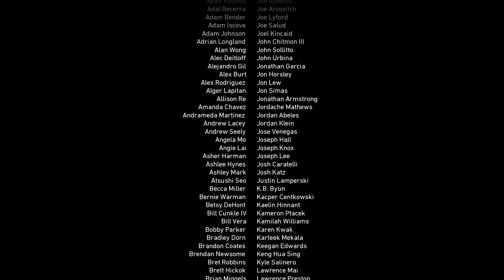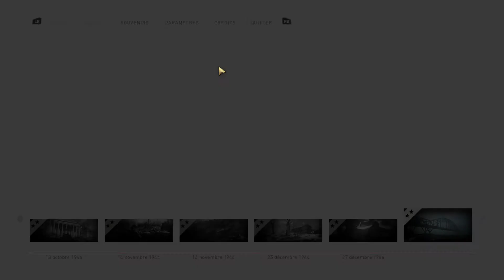Call of Duty WWII partie 7 playthrough FR HD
Nous allons nous plongé dans l'histoire de Call Of Duty : World War 2 en HD sur PC ! Nous allons faire une Belle aventure.